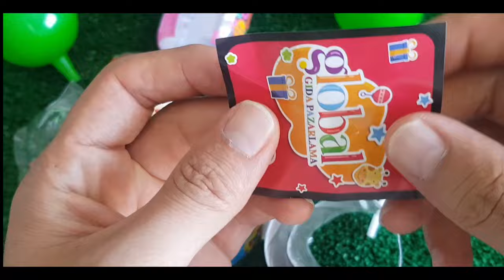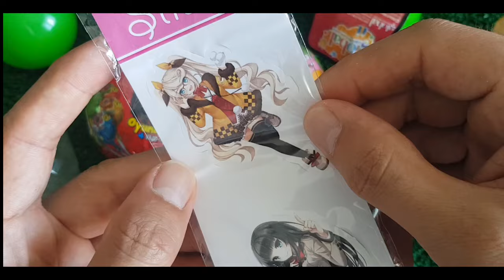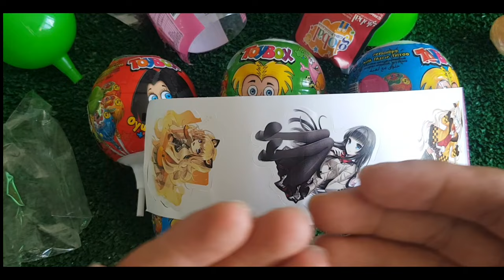ASMR RAINBOW DESSERTS FROZEN NIK-L- NIP COLOR ICE CREAM 무지개 디저트 얼린 닉 클립 아이스크림 먹방 CANDY MUKBANG